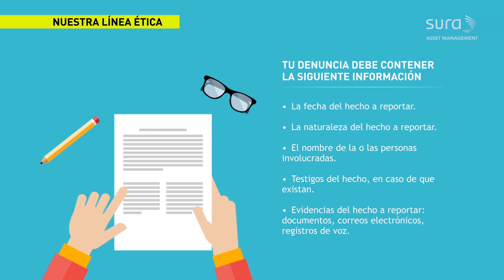SURA AM: Línea Ética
La Línea Ética es el medio de denuncia que SURA Asset Management, pone a disposición de sus colaboradores, directores, accionistas y personas externas, tales como clientes, proveedores, socios de negocio, distribuidores e intermediarios y demás personas, para que puedan denunciar aquellas conductas o sospechas de conductas irregulares, no éticas o ilegales en SURA Asset Management o sus filiales.